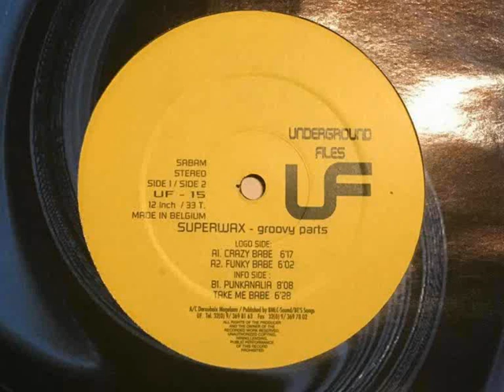SUPERWAX - TAKE ME BABE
SUPERWAX - GROOVY PARTS E.P. - TRACK B 2 - TAKE ME BABE